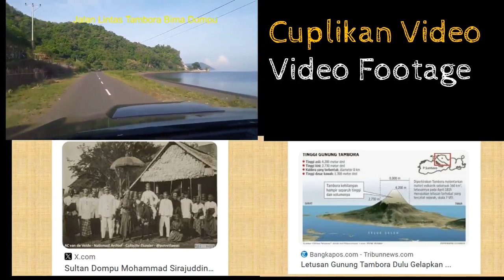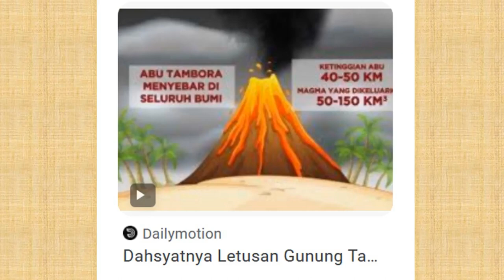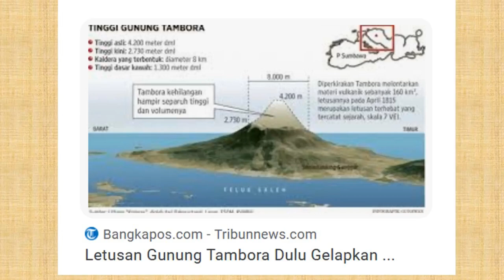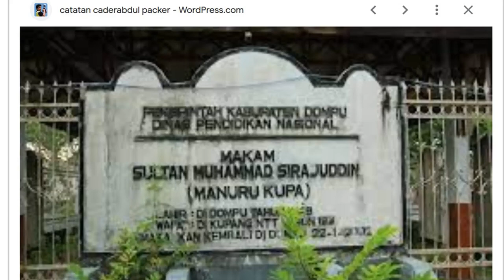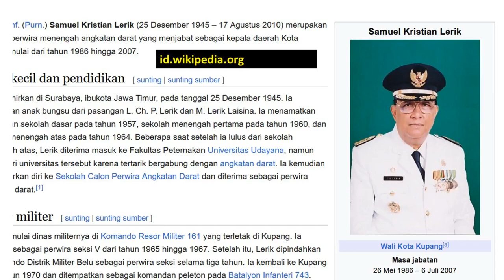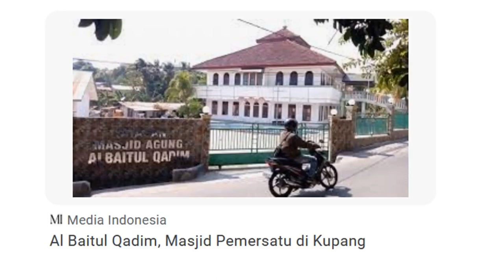Lintas Tambora Bima Dompu Dokumen Narasi Pemindahan Sultan Muhammad Sirajuddin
Perjalanan Lintas Bima ke Dompu untuk melihat Pulau Satonda. Dokumen sejarah. Sultan Muhammad Sirajuddin sangat dikagumi karena kepribadiannya yang begitu   keras dan gigih   menentang kebijakan politik pemerintah hindia belanda antara lain; Kesatu pemerintah kesultanan harus berada  dan taat pada pemerintah hindia belanda sultan menentang adanya kerja rodi, Kedua pemaksaan pajak-pajak (blasting) berupa pajak kelapa dan hasil bumi harus  disetor kepada pemerintah hindia belanda, dan Ketiga perdagangan hasil bumi harus dilaksanakan dengan pemerintah hindia belanda. almarhum Sultan Manuru Kupa juga menentang keras terhadap pemerintah hindia belanda yang mencoba  mengintervensi beberapa kebijakan pemerintah kesultanan dompu. akibat dari pembangkangannya  tersebut akhirnya almarhum diasingkan oleh belanda ke kota  kupang nusa tenggara timur. Sehingga disebut almarhum Sultan Manuru Kupa atau Sultan yang meninggal di Kupang. Muhammad Sirajuddin merupakan putra dari Sultan Abdullah (Sultan Dompu yang ke-19) dilahirkan di Dompu pada tahun 1848. Muhammad Sirajuddin dinobatkan sebagai Sultan Dompu pada tanggal 21 Oktober 1886. Sultan Muhammad Sirajuddin dilahirkan di Dompu pada tahun 1848 M, dan wafat dalam pengasingan Pemerintahan Kolonial belanda, tepatnya di Kupang (Kampung Air Mata) pada tanggal 14 februari tahun 1937 dalam usia 89 tahun

 Letusan Gunung Tambora 1815 adalah salah satu letusan gunung berapi yang paling kuat dalam sejarah tertulis dan diklasifikasikan sebagai peristiwa dengan VEI-7.  Gunung Tambora terletak di pulau Sumbawa di Indonesia. Letusan ini dimulai pada 10 April, 1815, diikuti oleh antara enam bulan sampai tiga tahun meningkatnya kepulan dan letusan freatik kecil. Bumbungan letusannya menurunkan suhu global, dan beberapa ahli percaya hal ini menyebabkan pendinginan global dan kegagalan panen di seluruh dunia pada tahun berikutnya, kadang dikenal sebagai tahun tanpa musim panas.